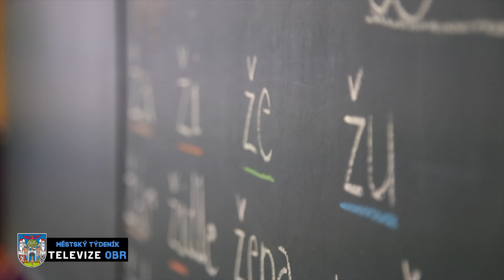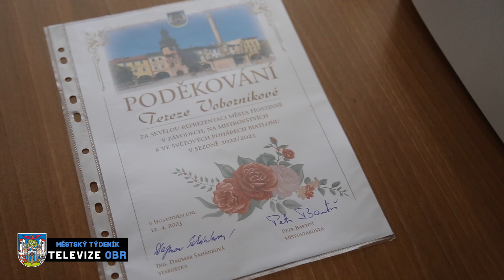Městský týdeník TV OBR 20.4. 2023